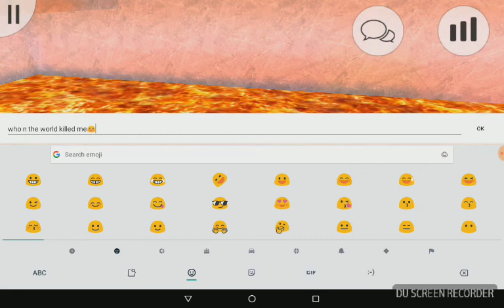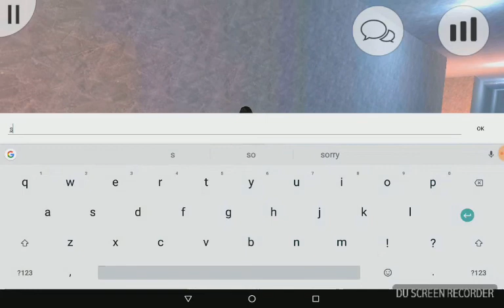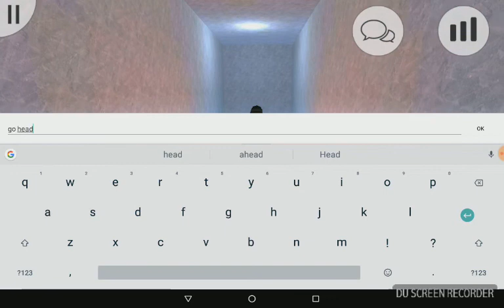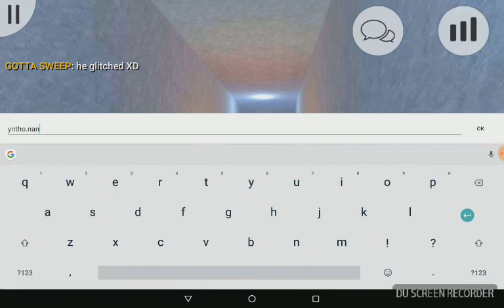Deathrun portable gamplay